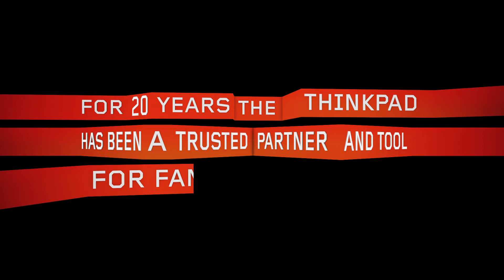20 let vývoje notebooků ThinkPad